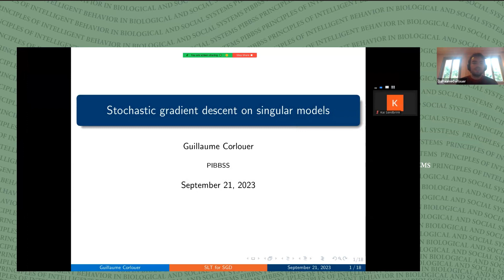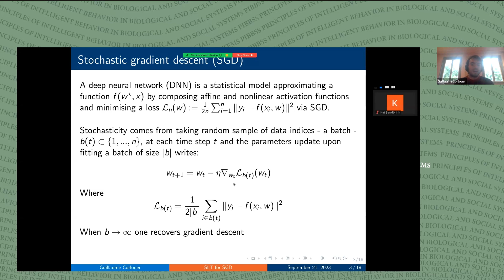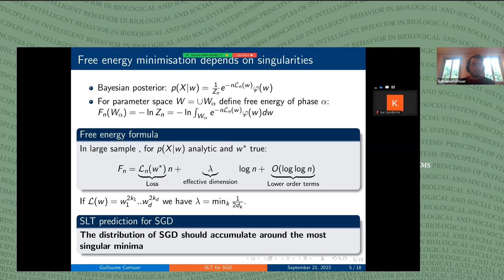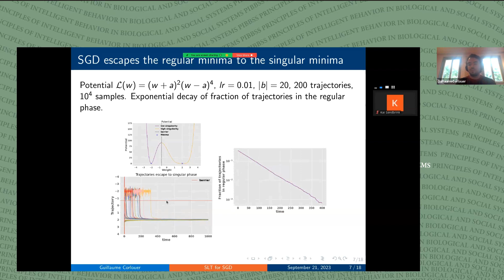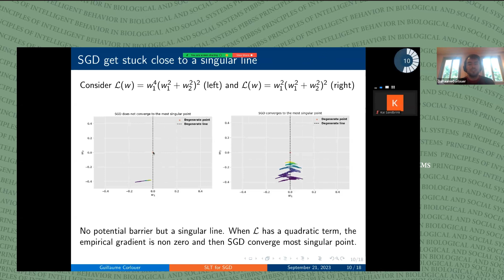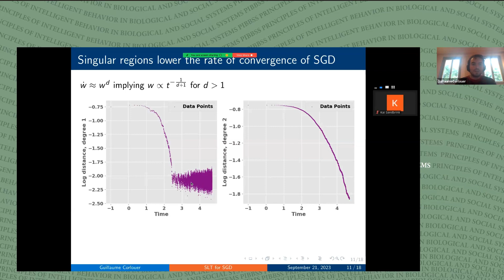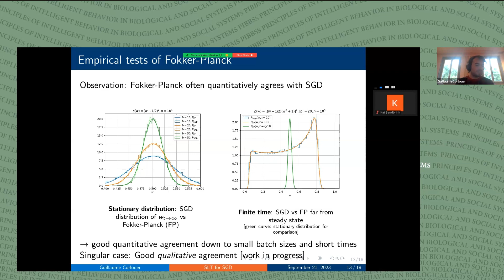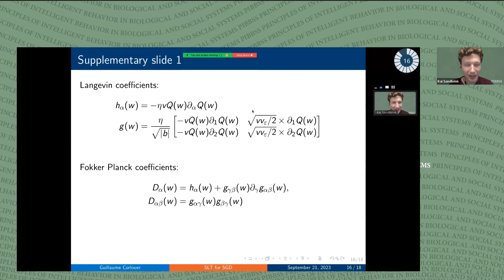Guillaume Corlouer - The role of model degeneracy in the dynamics of SGD - PIBBSS Symposium '23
This is one of the talks given by a PIBBSS Fellow at the PIBBSS '23 Symposium.

Abstract: Stochastic Gradient Descent (SGD) is a fundamental algorithm enabling deep neural networks to learn. We lack a comprehensive understanding of how the training dynamics governs the selection of specific internal representations within these networks, which consequently hampers their interpretability. In the Bayesian paradigm, Singular Learning Theory (SLT) shows that the accumulation of the posterior in a learning machine with a degenerate statistical model - i.e. a singular model - can be influenced by the degree of degeneracy in such models. However, it remains unclear how SLT predictions translate to the deep learning paradigm. In this talk I will present research in progress about the potential of SLT to help elucidate the dynamics of SGD. The talk will begin with a review of SLT and its relevance to AI safety. Subsequently, ongoing experiments looking at the dynamics of SGD on singular toy models will be discussed. Preliminary observations suggest that the degeneracy of statistical models influence the convergence of SGD.